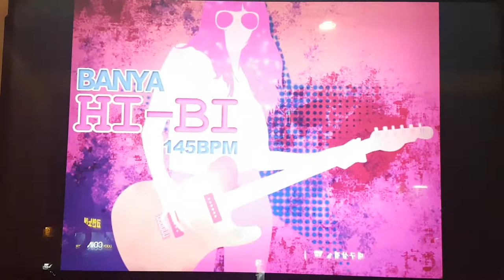추억의 명곡 하이 바이 S15 Hi-Bi Grade S | Pump It Up Prime 2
Exceed 2 수록곡으로 꽤 체력이 많이 드는 스텝이죠. 뭐 이젠 무리 없이 S 받기는 하지만. 슈퍼 판타지 싱글 16도 S 나오는데 이 정도 쯤은 뭐...